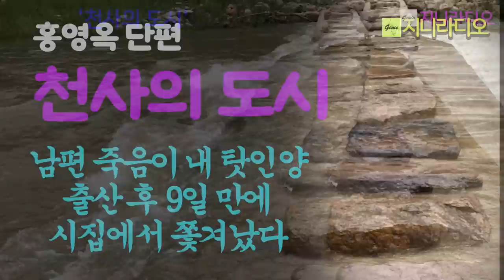홍영옥 단편/ 외아들의 사망을 며느리 탓으로 돌리는 시부모의 질시에, 유복자 출산 후 9일 만에 시집에서 쫓겨나, 30년 만에 기적이~ / 책읽어주는여자/ 지니라디오/ 오디오북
*작품명; ‘천사의 도시’
(홍영옥 소설집 '어디에 있든 무엇을 원하든' 중)
*지은이; 홍영옥
*출판사; 개미(2018년)

* 목차
작가의 말 오줌싸개 키 쓰고 소금 얻으러 가기 004

천사의 도시 011
어디에 있든 무엇을 원하든 039
자카란다의 사랑 071
부적 109
1958년, 그 여름의 끝 139
낮달 159
너와 나의 자장가 169

해설 이봉일 경희사이버대학교 미디어문예창작과 교수, 문학평론가
천사는 ‘팜츄리’ 나무 아래에 산다 195

* 추천글
  홍영옥의 소설은 거칠다. 그건 거기 사는 사람들의 삶이 대개 그래서이다. 거기는 세련되고 합리적인 인간관계로 돈도 잘 돌고 일할 거리도 많으며 광활한 대자연의 풍광을 누릴 수 있는 곳이기도 하지만 거기 사는 사람들은 대개 그런 데까지 이르지 못하고 산다. 대신 그런 데로 가기 위해 척박한 땅에서 메마른 바람을 견디며 살아낸다. ‘어디에 있든 무엇을 원하든’ 가서 일했고 정착할 힘을 얻었다. 그렇게 산 세월의 이야기가 소설로 옮겨졌다. 그러니 거칠 수밖에. 그 속에 홍영옥이 있고 미주 한인들의 이주사가 있다. 홍영옥의 소설은 그렇게 거칠게 살아온 사막의 소설이자 그 인생들을 사랑한 사랑의 소설이다. - 박덕규 (소설가, 문학평론가, 단국대 교수, 시인)

[홍영옥 작가]
본명 이영옥
1951년 경기도 부천 출생
1992년 미국 로스앤젤레스 이민
경희사이버대학교 문예창작과 졸업
경희해외동포문학상
계간 《문학나무》 신인상
소설집 『어디에 있든 무엇을 원하든』

2018년 현재 미국 Orang Country Seal Beach 살면서 글을 쓰고 있다.

지니라디오 한국단편소설 오디오북 책읽어주는여자 홍영옥 어디에 있든 무엇을 워하든

[타임라인]
00:00:08  인트로
00:01:13  본문